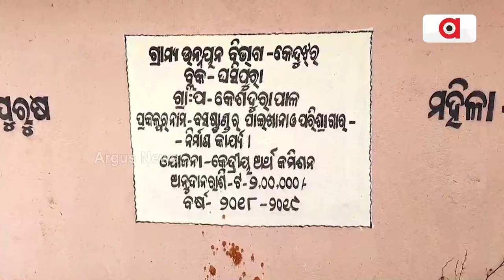ରାଜ୍ୟ ସରକାରଙ୍କ ବିଚିତ୍ର ବ୍ୟବସ୍ଥା, ବିନା ପାଣିରେ ଶୌଚାଳୟ || Keonjhar Toilet scam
ପାଣି ନଥିବାରୁ କାମରେ ଆସୁନି ଶୌଚାଳୟ । ନିର୍ମାଣର ଦୀର୍ଘ ବର୍ଷ ପରେ ବି ହୋଇରପାରିନି କାର୍ଯ୍ୟକ୍ଷମ । ଅପରିଷ୍କାର ଓ ଅପରିତ୍ୟକ୍ତ ଭାବେ ପଡିରହିଛି କେନ୍ଦୁଝର ଜିଲ୍ଲା ଘଷିପୁରା ବ୍ଲକ୍ ଅନ୍ତର୍ଗତ କେଶଦୁରାପାଳରେ ନିର୍ମାଣ ହୋଇଥିବା ଶୌଚାଳୟ ।